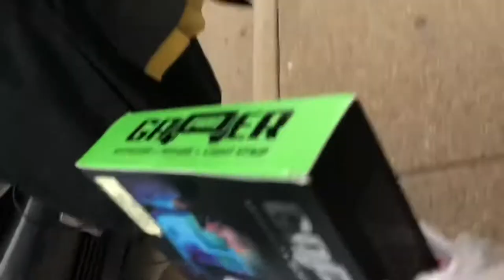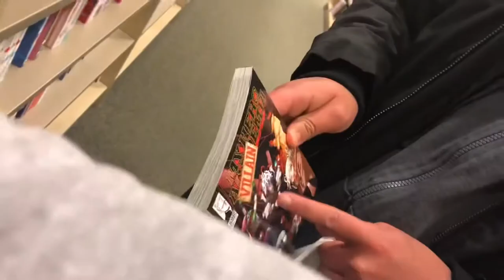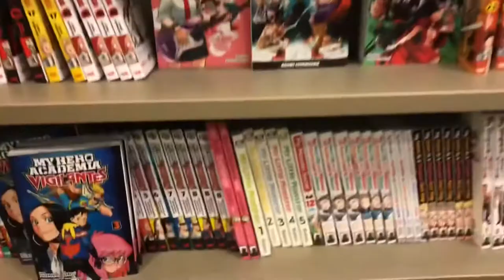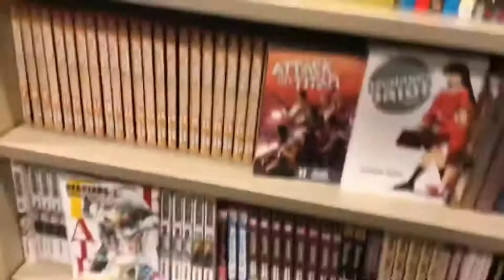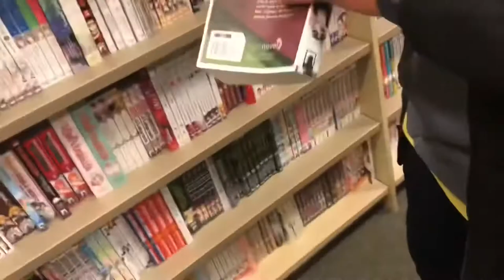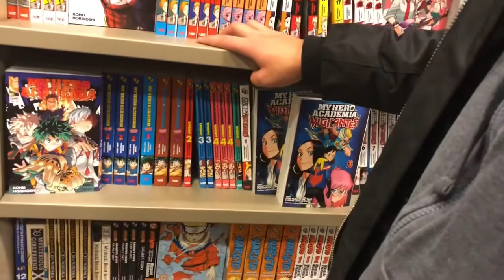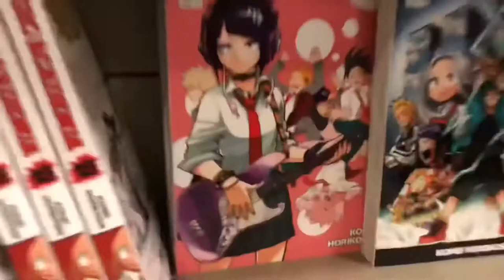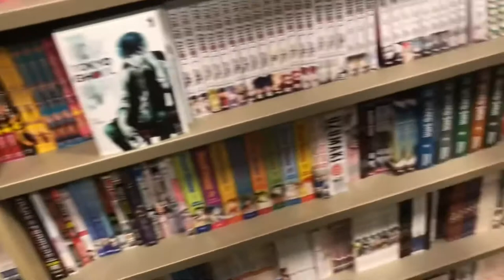Tried to Buy Manga & Keyboards with Emerson and Prijam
After School Vlog S:4 E:12

Probably Emerson’s Instagram (he changes the name a lot)